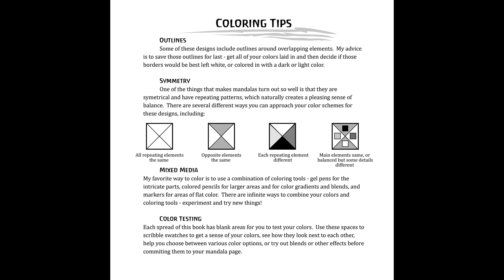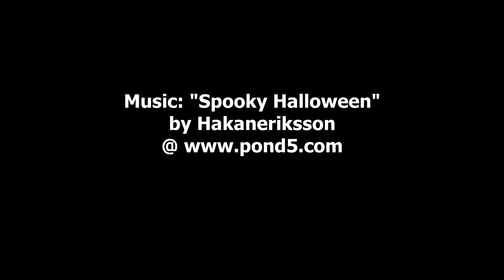Monstrous Mandalas Coloring Book Video Tour by Cristina McAllister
Take a look inside the Monstrous Mandalas Coloring Book by Cristina McAllister.
20 delightfully dark mandalas featuring the world's most infamous monsters from myth, literature and pop culture. Each spread of single-sided pages features a mandala design, plus info about the creature, additional illustrations to practice on and space to test your colors. Grab your gel pens, fine tips and a good pencil sharpener, because the details can get devilishly delicate...but you're not afraid of that, are you?

CORRECTION:  The size of the book is 8.25" square.